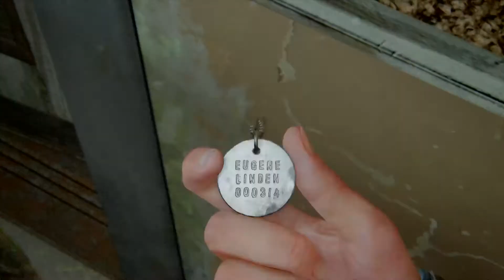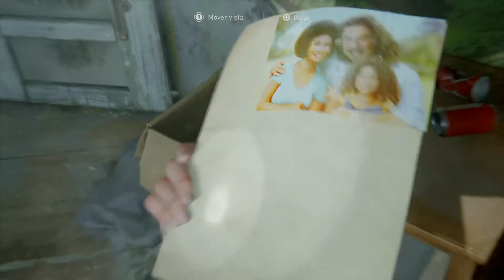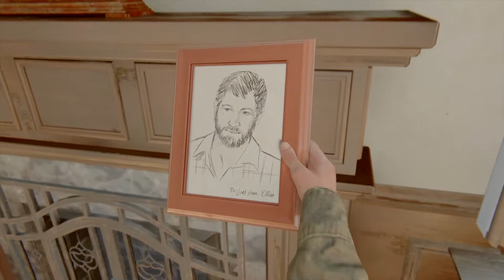The Last of Us Parte II GAMEPLAY ESPAÑOL PARTE 3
THE LAST OF US 2 PS4 Pro HDR